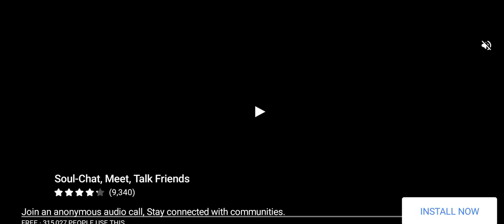GTA sand and dress game handfon